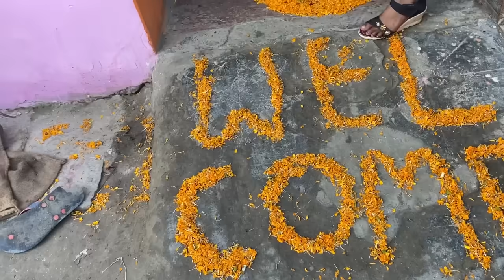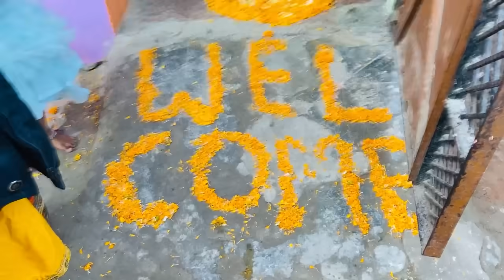ढुलहन की हो गई bedai माँ इतना ज़्यादा रोने लगी घर में हो गई एंट्री घर में कैसे हुआ स्वागत ढुलहनका 🔥